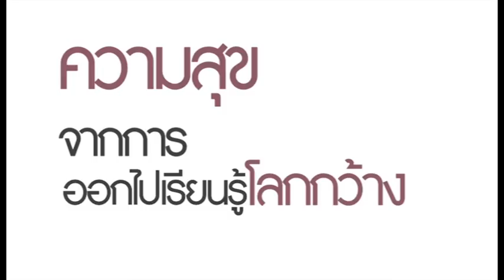ชมจันทร์ ในหนังสือ 30 BLOGGERS LIKE ACTUALLY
พบกับ 5 สถานที่โปรดของ ชมจันทร์ ในหนังสือ30 BLOGGERS LIKE ACTUALLY